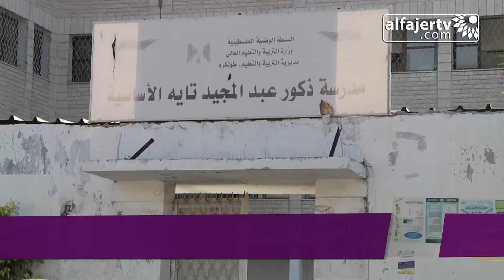النشاط الصباحي في مدرسة ذكور عبد المجيد تايه الاساسية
تلفزيون الفجر الجديد 18/9/2013 | النشاط الصباحي في مدرسة ذكور عبد المجيد تايه الاساسية.
تصوير ومونتاج: علاء أحمد جلاد.